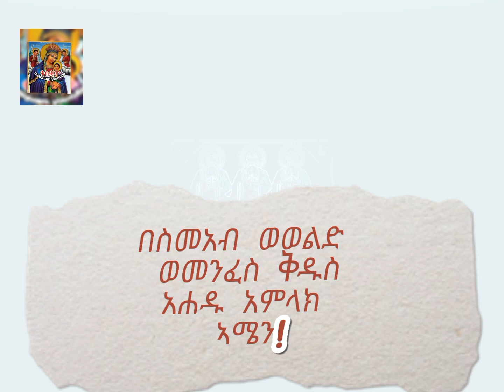ነብስኻ ኣበይ ኣላ ፈትሻ ስምዕዋ እሞ ኣበይ ከም ዘለኹም ፍለጡ!